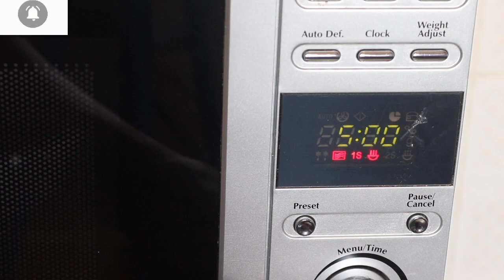Filthy Microwave cleaning hack || Sanitize and remove odour from Microwave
It’s hard to imagine a modern kitchen without a microwave oven. It’s a very helpful home appliance that is used regularly nowadays. Whether you need to warm your food up, defrost products, or cook something — a microwave oven helps you do all of these actions fast and conveniently. However, cleaning this appliance is not that easy, especially if the dirt in it is old.

Here is a simple hack that won't take much of your time and energy.